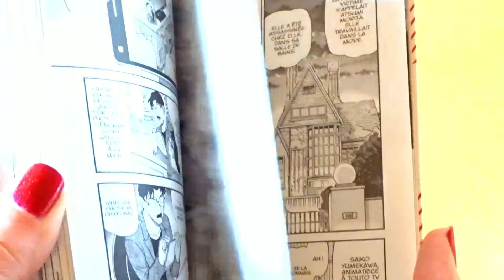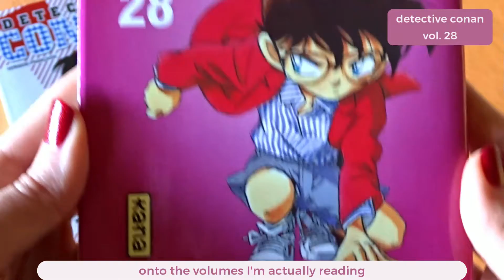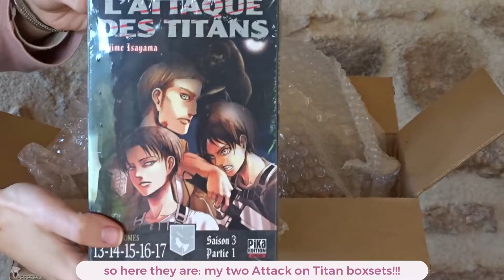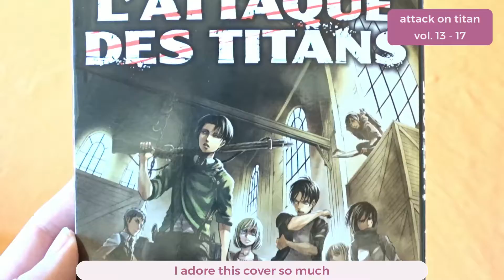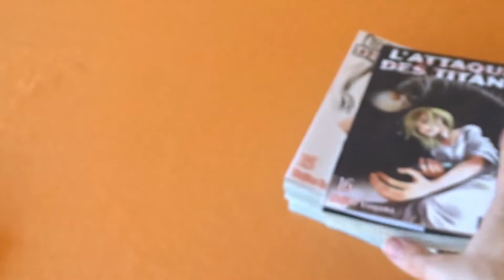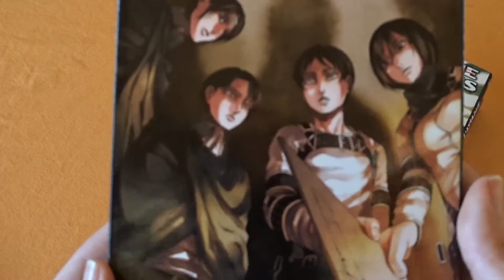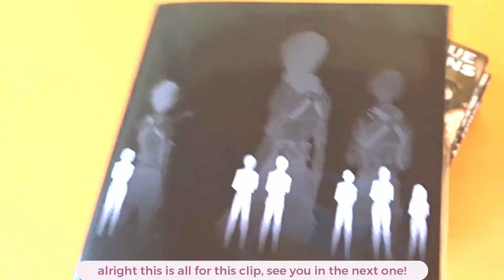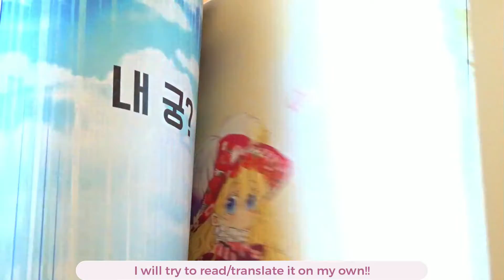manga unboxing & haul (10+ volumes - attack on titan box sets) - october 2022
Hello, guys~~

Timestamps:
0:00 - Intro
0:43 - Detective Conan x3
2:10 - Unboxing my SNK boxsets
3:13 - SNK box set 1
5:31 - SNK box set 2
7:35 - Who Made Me a Princess (manhwa)